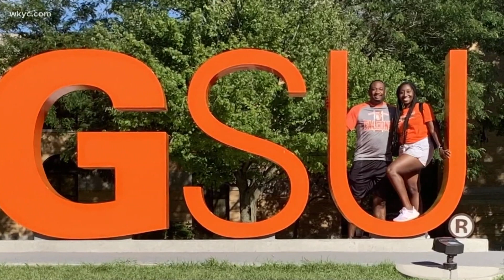Maple Heights native plays part in successful Mars mission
For those who have worked on the mission over the years, just getting to today was a dream come true. Brandon Simmon has the story of a local man who played a part.